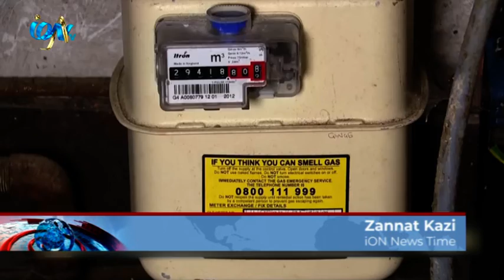সরকারের আর্থিক নীতি ঘিরে দ্বন্দ্ব শুরু হয়ে যায় কনজারভেটিভ পার্টির অভ্যন্তরেই